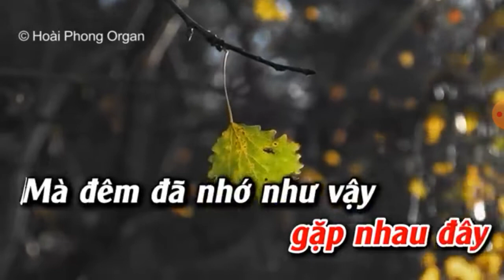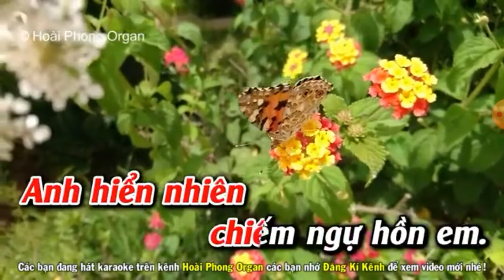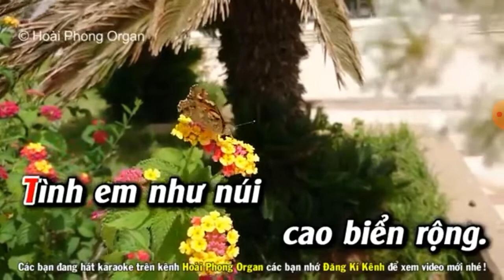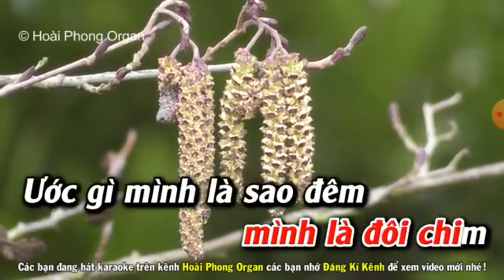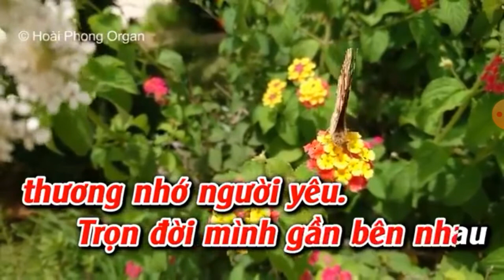Ca nhạc : Lại nhớ người yêu (πghe dễ ngủ nè)